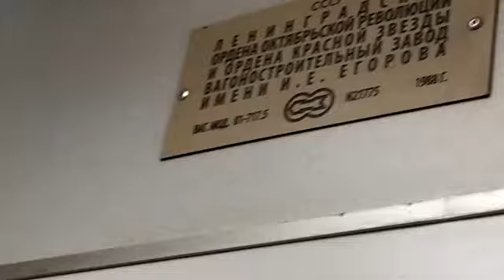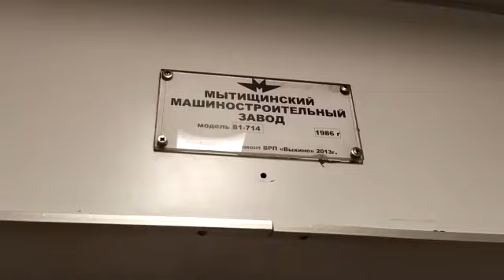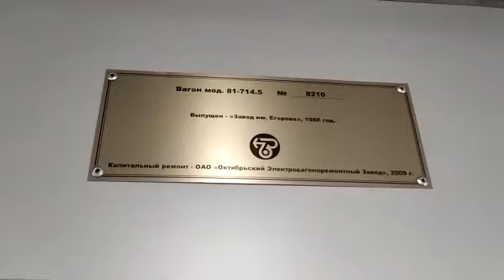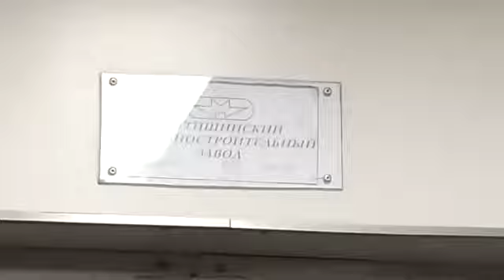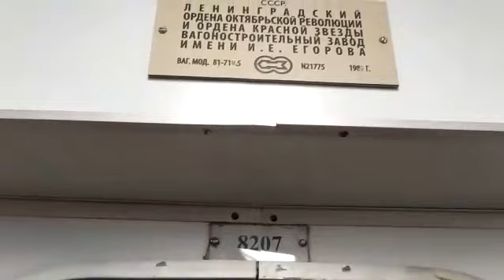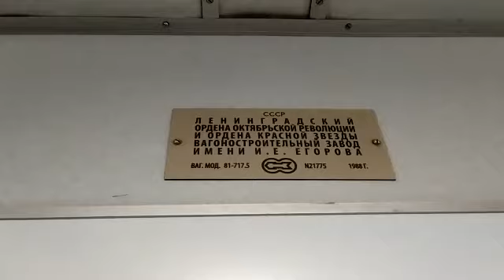Электропоезд "Номерной" (81-717.5/714.5) перегон станции Октябрьская – Тëплый стан. (27.02.2021)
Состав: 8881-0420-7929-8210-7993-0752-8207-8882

Вагон: 8881
• марка: ЛЗВ/ВМ
• модель: 81-717.5
• изготовлен: 12.1988
• отставлен: 10.2022

Вагон: 0420
• марка: ММЗ
• модель: 81-714
• изготовлен: 05.1987
• эксплуатация: 12.1987

Вагон: 7929
• марка: ЛВЗ
• модель: 81-714
• изготовлен: 06.1986
• эксплуатация: 11.1986
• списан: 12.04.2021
• капремонт: 02.2014

Вагон: 8210
• марка: ЛВЗ/ВМ
• модель: 81-714.5
• изготовлен: 09.1988
• эксплуатация: 12.1988
• отставлен: 10.2022

Вагон: 7993
• марка: ЛВЗ
• модель: 81-714
• изготовлен: 12.1986
• эксплуатация: 02.1987
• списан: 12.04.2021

Вагон: 0752
• марка: ММЗ
• модель: 81-714.5
• изготовлен: 12.1991
• эксплуатация: 03.1992
• капремонт: 08.2014

Вагон: 8207
• марка: ЛВЗ/ВМ
• модель: 81-714.5
• изготовлен: 09.1988
• эксплуатация: 12.1988
• отставлен: 10.2022

Вагон: 8882
• ЛВЗ/ВМ
• модель: 81-717.5
• изготовлен: 09.1988
• эксплуатация: 12.1988
• отставлен: 10.2022